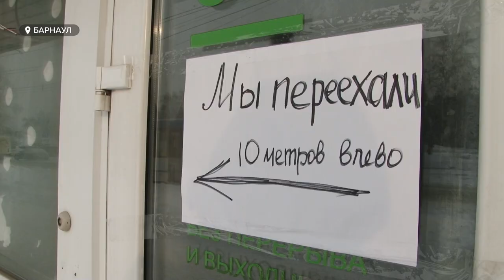Палатки в прошлом. Возле бывшего «Локомотива» начали демонтировать торговые павильоны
Строители приступили к демонтажу торговых павильонов, расположенных вблизи с бывшим стадионом Локомотив. Хаотично расположенные палатки уходят в прошлое. Сегодня на объекте побывали и наши корреспонденты.